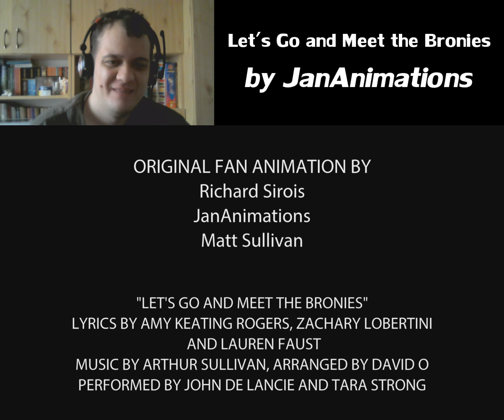Takeshy Reacts - [♫] Let's Go and Meet the Bronies [by Jan Animation Studios]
It was a really good musical, hilarius lyrics and beautiful animation. Even better, John de Lancie was singing, with Tara Strong. I didnt know about Tara being Twilight's voice when i reacted to the video but noticed her name after in the credits in the series too.